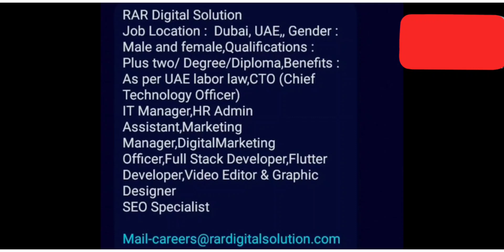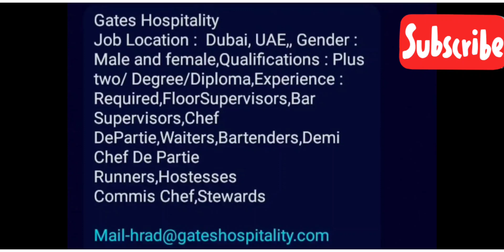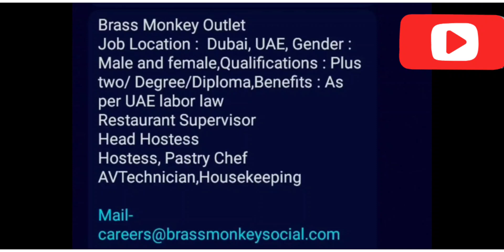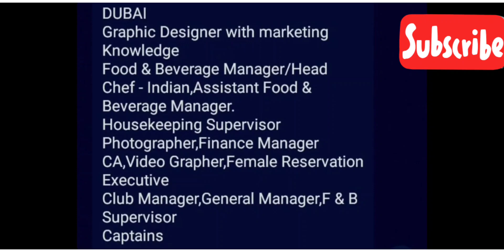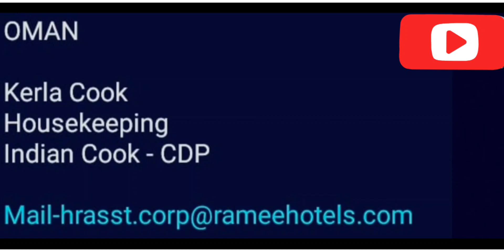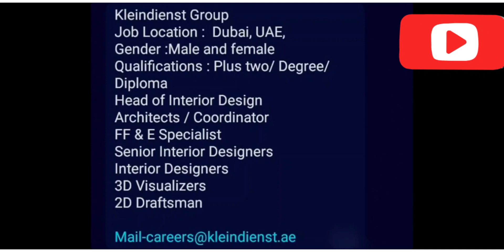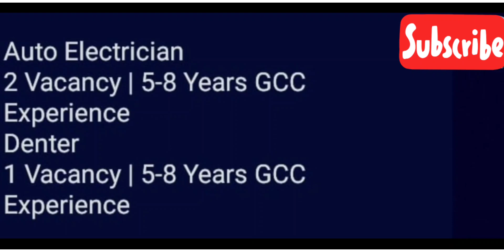gulf jobs malayalam/gulf job vacancy 2023 malayalam/Dubai jobs/UAE job/Abudhabi jobs/ sharjah job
vacancies 2023
dubai jobs 2023online apply
gulf job vacancy 2023malayalam
gulf job vacancy 2023driver
dubai job vacancy 2023freshers
Oman jobs 2023malayalam
airport jobs
driver jobs
sales executive jobs
packing jobs
delivery jobs
cooking jobs
nursing jobs
pharmacy jobs
hotel management jobs
teaching jobs
electrician jobs
tally jobs
fisheries jobs
agriculture jobs
technician jobs
airport jobs
heavy driver jobs
hospital jobs
office jobs
Dubai jobs
 job vacancy
employment news
gulf job vacancy Malayalam
gulf job vacancy 2023malayalam today
Qatar job vacancy 2023malayalam
Qatar driver job
Qatar driver job vacancies 2023malayalam
Qatar jobs for Indians
Qatar jobs